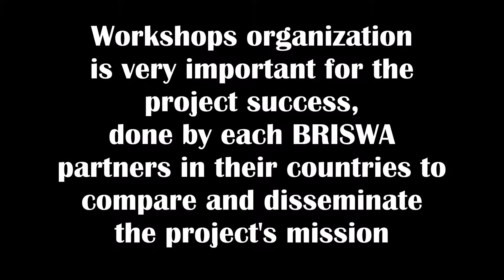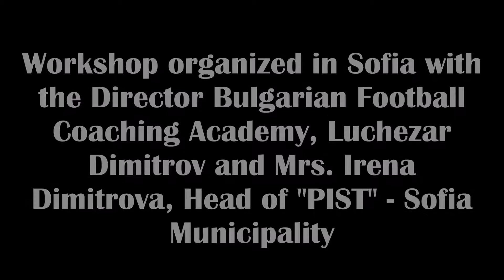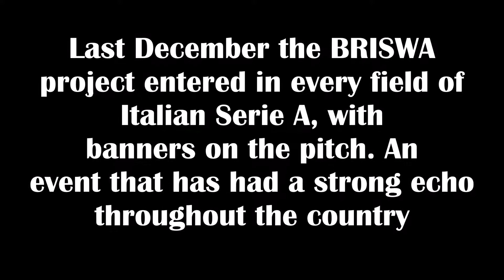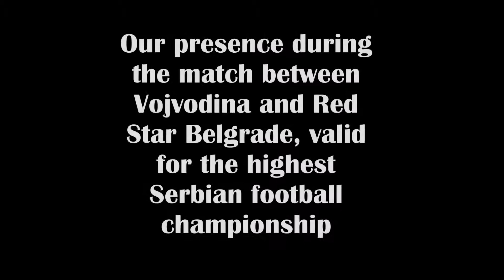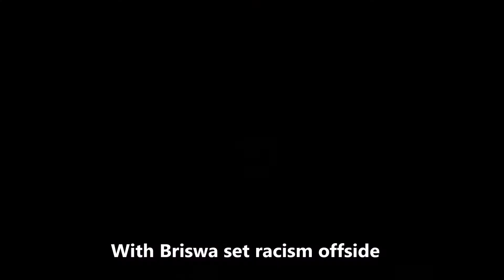The best of BRISWA project!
The most important moments of the BRISWA project. Workshops, events, meetings summarized in a video.